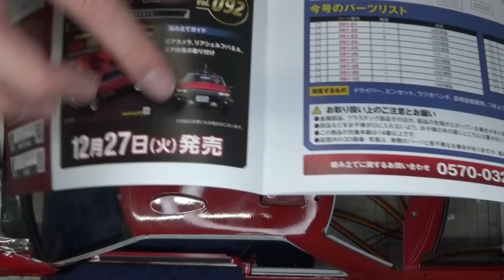【アシェット】週刊 西部警察RS-1をつくる 第91号 ボディの組み立てと取り付け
週刊 西部警察RS-1をつくる お申し込みはこちらから